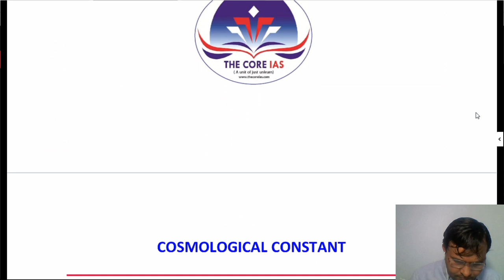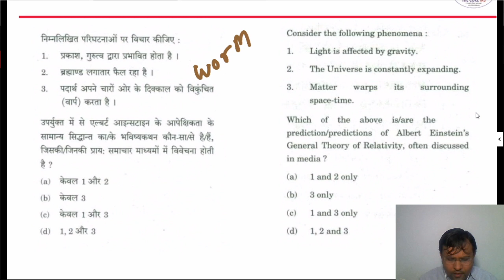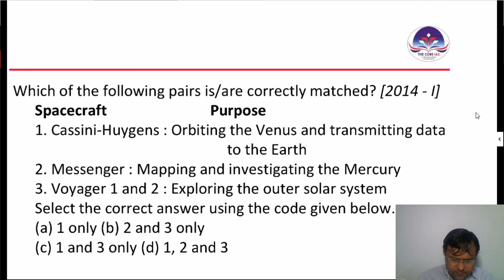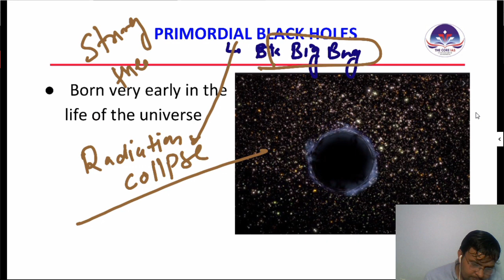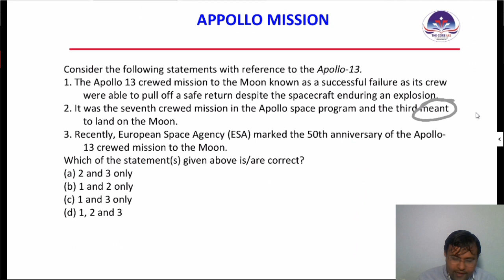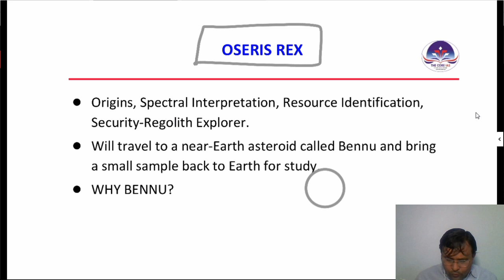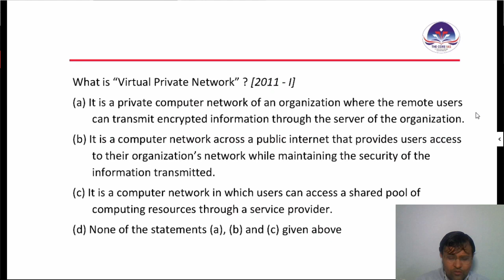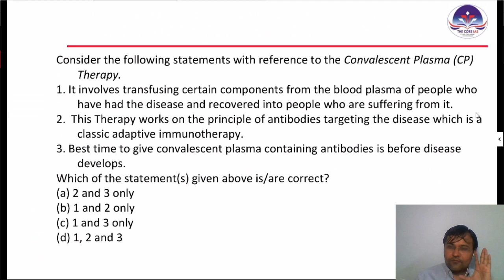CURRENT_AFFAIRS FOR PT2020 : Science & Technology APRIL PART 4 विज्ञान व प्रौद्योगिकी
𝐓𝐨 𝐛𝐮𝐲 Online/ Offline  Courses
👉Ecology & Environment
👉FULL Current   Affairs for PT 2020
👉 CSAT
👉POLITY
👉Political Science
👉Hindi Literature

This  is Science & Technology Current Affairs of Second WEEK OF APRIL

यह  APRIL माह के  प्रथम सप्ताह   (विज्ञान व प्रौद्योगिकी)  से सम्बंधित समसमायिकी है |

TOPICS ARE:
Cosmological Constant
Hubble Constant
Convalescent plasma transfusion
BepiColombo spacecraft
Primordial Black Holes
Piller of creation (Eagle Nebule M16)
Appollo mission
Fra Mauro formation
sifonofor Apolemia’
OSERIS REX
Pooled testing
VPN: ICMR WEBSITE
NeMO-Net

👉 CYTOKINE STORM SYNDROME: CYTOKINE STORM SYNDROME

"Important for preparation of examination: free online videos, current affairs for Hindi / English medium"

👉 𝐋𝐢𝐧𝐤𝐬 𝐨𝐟 𝐘𝐨𝐮𝐓𝐮𝐛𝐞 𝐏𝐥𝐚𝐲𝐥𝐢𝐬𝐭𝐬/ website

1. 45-day Strategy for 2020 Prelims

5. Classroom Programmes:Download PIB in Hindi/ English